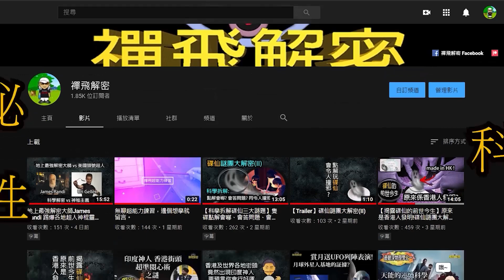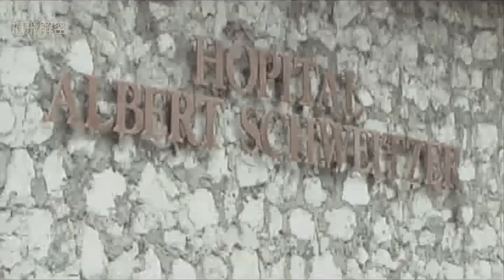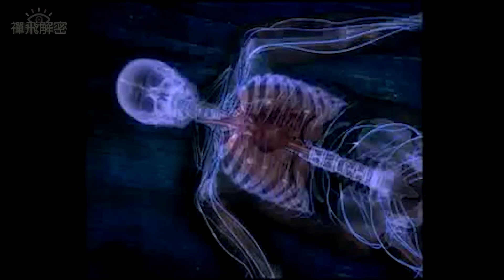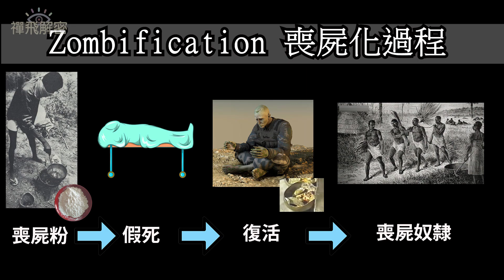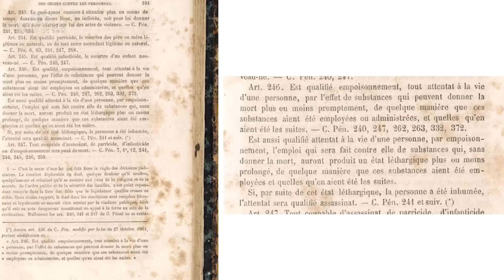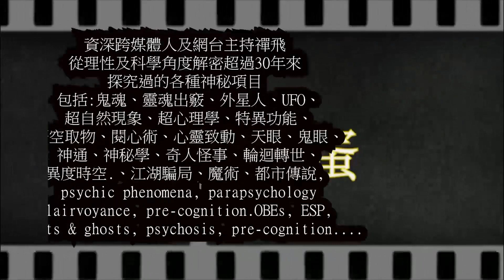死人復活變喪屍!真實醫學個案!海地喪屍神秘解密(中字) Ep041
禪飛解密 第041集 2021年2月26日 歡迎支持本頻道製作 加入禪飛解密Patreon

(會員尊享私密彩蛋及mp3純聲音檔 方便會員隨時收聽)